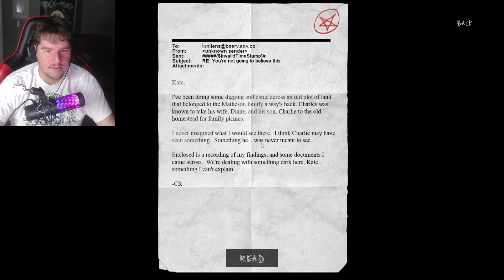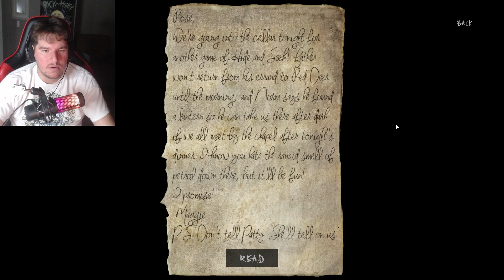CHARLIE | Slender: The Arrival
children of the corn type beat

Slender Man returns more terrifying than ever. You're on your own. No one to help you. No one to hear you scream. Relive the horror all over again with cutting edge visuals for the 10th Anniversary Update and experience survival horror at its finest.

Let me know what game you want to see me try !

Transcript